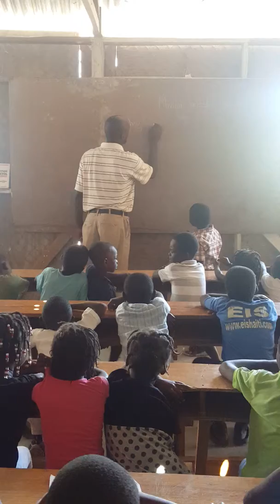Samuel helping me teach at Karade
The kids were learning parts of the body in English and Samuel, LIFT's principal/superintendent, helped me teach them